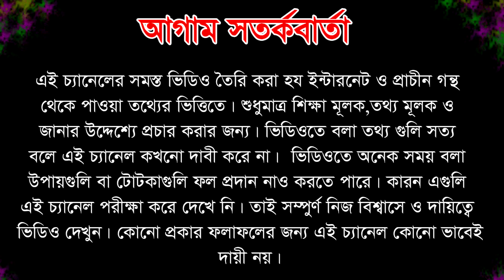গর্ভঅবস্থায় বাচ্চার পজিসন ঠিক রাখতে যা করবেন , গর্ভে শিশুর অবস্থান জানুন , Baby Position In Womb